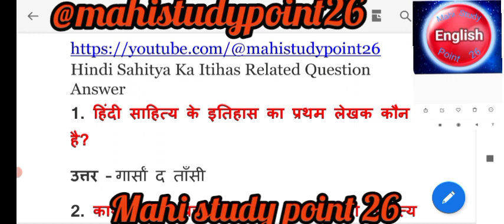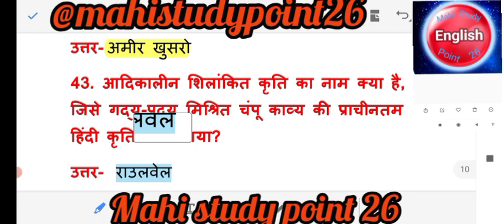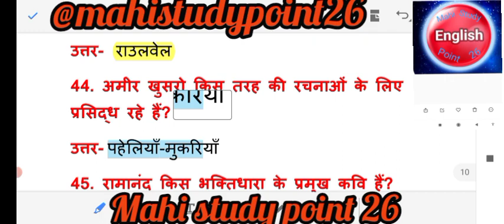हिन्दी साहित्य के 50 सबसे महत्वपूर्ण प्रशन 50 important question for all up exam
TGT_PGT_LATEST_VACENCY 2021

ADDED_PRINCIPAL VACENCY

tgt_pgt_27_हजार नई_भर्ती

up_चुनाव up tgt pgt vacency 2022

up tgt pgt vacancy 2022 exam date

up tgt pgt vacancy 2022 notification pdf

up tgt pgt vacancy 2022 sarkari result

up tgt pgt vacancy 2022 notification in hindi

up tgt pgt vacancy 2022 subject wise

up tgt pgt vacancy 2022 admit card

up tgt pgt vacancy 2022 syllabus

up tgt pgt vacancy 2022 free job alert

up tgt pgt vacancy 2022 apply online

up tgt pgt vacancy 2022 kab aayegi

up tgt and pgt recruitment 2022

u p tgt pgt vacancy 2021

up tgt pgt vacancy 2022 last date

upsessb tgt pgt recruitment 2022 exam date

upsessb tgt pgt recruitment 2022 eligibility

up tgt pgt new vacancy 2022 eligibility

up pgt tgt vacancy 2021

pgt upcoming vacancy

up tgt pgt vacancy eligibility

pgt upcoming vacancy 2022

up tgt pgt vacancy 2022 online form

pgt job fair

up tgt pgt vacancy 2022 hindi

up tgt pgt vacancy 2022 in hindi

tgt pgt vacancy 2022 in up

upcoming tgt pgt vacancy in up 2022

new tgt pgt vacancy in up 2022

u p tgt pgt vacancy

up tgt pgt jobriya

up tgt pgt jobs

up tgt pgt kya hai

up tgt pgt vacancy 2022 latest news in hindi

pgt latest vacancy

up me tgt pgt vacancy 2022

up tgt pgt vacancy 2022 notification sarkari result

up tgt pgt new vacancy 2022 notification

up tgt pgt new vacancy

up tgt pgt vacancy 2022 official notification

up tgt pgt vacancy 2022 online apply

new tgt pgt vacancy 27000

up tgt pgt qualification

upcoming tgt pgt vacancy

pgt up vacancy

up tgt pgt teacher vacancy 2022

up tgt pgt upcoming vacancy 2022

upcoming up tgt pgt vacancy 2022

up tgt pgt vacancy notification

new tgt pgt vacancy in up

upcoming tgt pgt vacancy in up